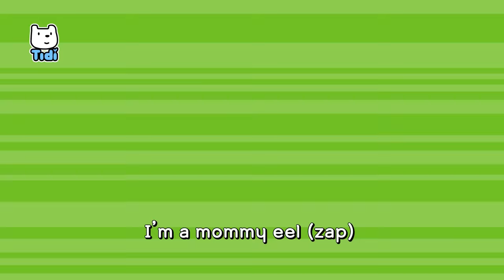Tidi Shark Songs Compilation+ | Sing and Dance Animal Songs | Tidi Songs for Children★TidiKids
Tidi Shark Songs Compilation+ | Sing and Dance Animal Songs | Tidi Songs for Children

King Shark
Shark Tail Song
Electric Eel Song
Seafloor Hide and Seek